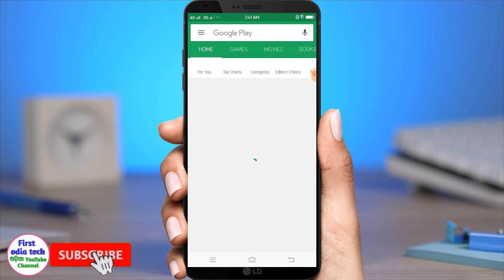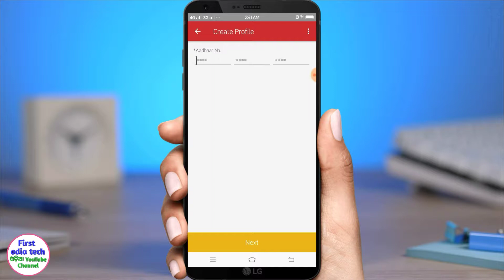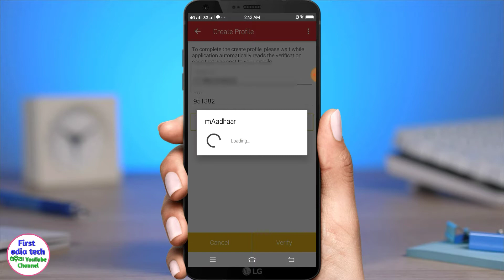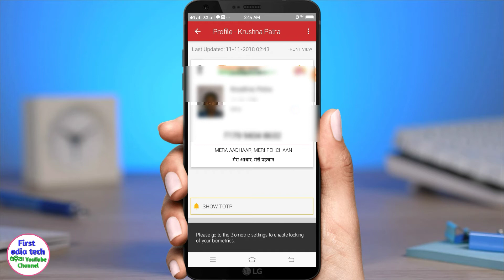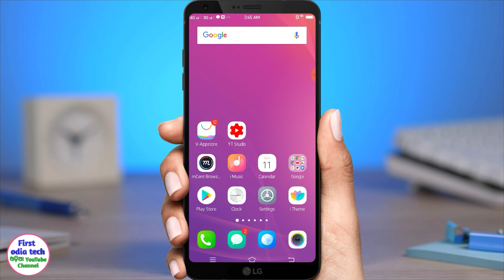Odia | How to Download Aadhar in mobile | Maadhar App | Aadha Card,Odia technical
ଏବେ ମୋବାଇଲ ରେ ବି ଦେଖି ପାରିବେ କୋମ୍ପୁଟର ଭଳି